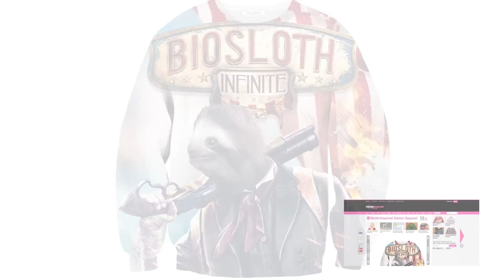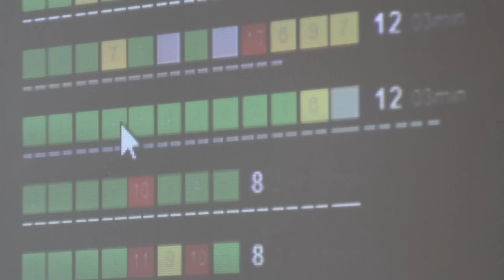Michael Baxter Discusses Outlandish Gamer Gear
Trend Hunter's Michael Baxter knows what he likes when it comes to fashionable gamer gear. Among one of his many favorite innovative ideas, Michael happens to like this gaming hybrid fashion produced by the online retailer Shelfies.com. Also featured on the Trend Hunter site, these pieces astonishing apparel preform a complete 180 on the iconic video game BioShock and give it a twist with a sloth head.